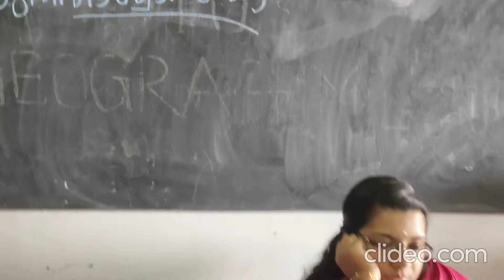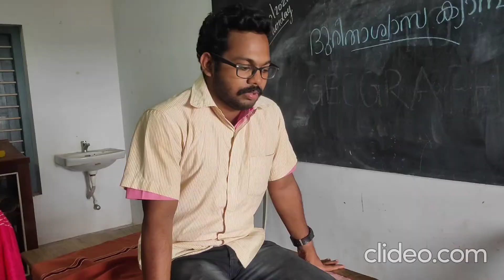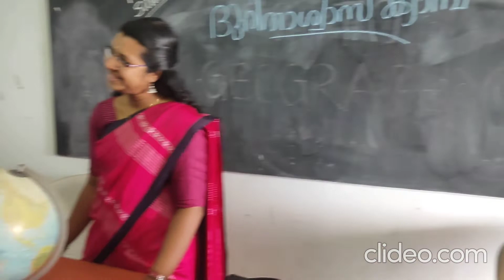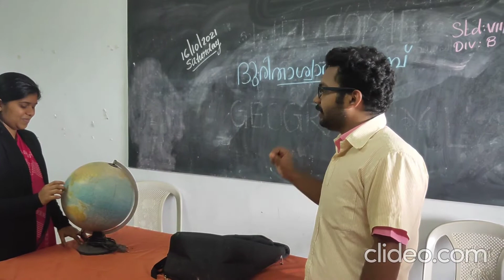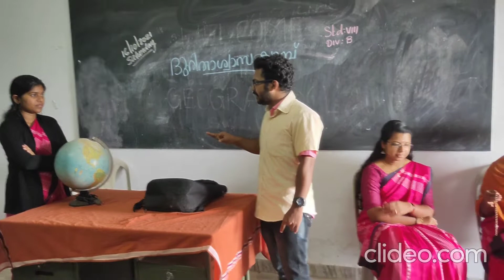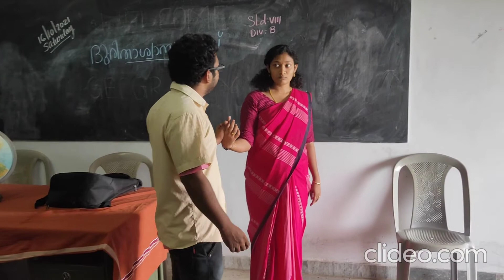B.Ed Video script(ദുരിതാശ്വാസക്യാമ്പ് )